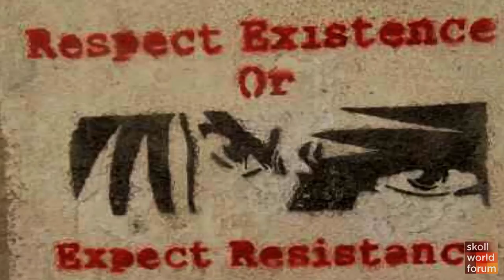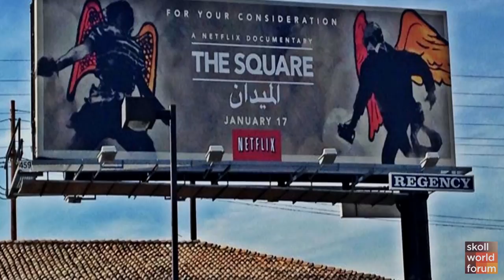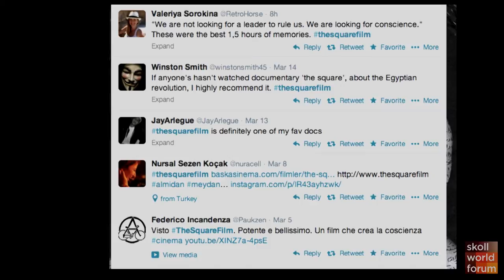Jehane Noujaim Shares Scenes from "The Square" at The Skoll World Forum 2014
Jehane Noujaim is an Egyptian-American filmmaker who has worked on countless award winning documentaries. Before graduating from Harvard, she was awarded the Gardiner Fellowship for Mokattam, an Arabic film she directed about a garbage-collecting village near Cairo, Egypt. She then produced StartUp.com, which won many awards including the DGA and IDA awards for best director. Jehane's 2004 film, Control Room, opened in theaters internationally and broke box office records for a documentary on Middle East Affairs. The Square, Jehane's Oscar nominated film chronicling the heart of the Egyptian revolution, is her 5th feature-length documentary. The Square was the recipient of several awards including the audience awards at Sundance, Toronto, and Dubai Film Festival and the IDA award for best documentary.